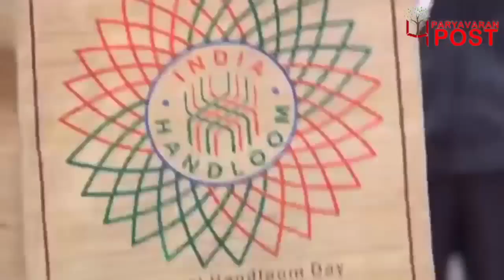राष्ट्रपिता महात्मा गांधी की जन्मजयंती पर सादर नमन।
आइए इस वीडियो द्वारा जानें कैसे प्रधानमंत्री Narendra Modi  के नेतृत्व में गांधी जी के सपनों के भारत का निर्माण देशवासियों की भारी जनभागीदारी द्वारा किया जा रहा है।

Team : Delhi
Research & Script:
Video Editor:
Voice Over :